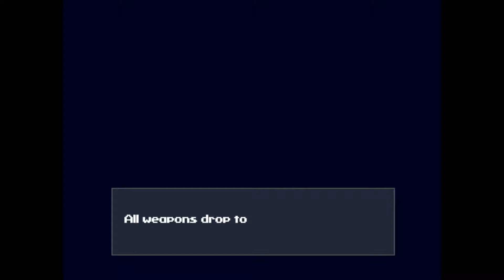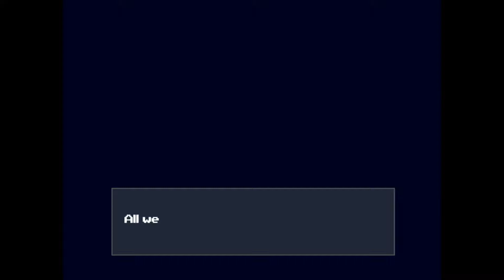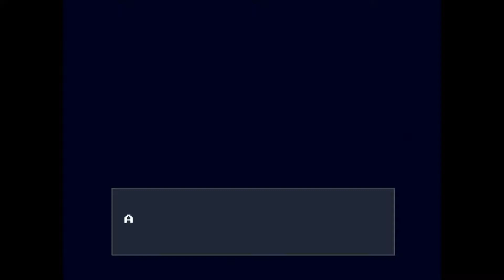Cave Story #4 (Rewind Insanity)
In this episode we go back and go through cave story's normal ending but are halted by a cave A.K.A. the last cave in which we die many times but then at the end we finally survive and get to the throne room